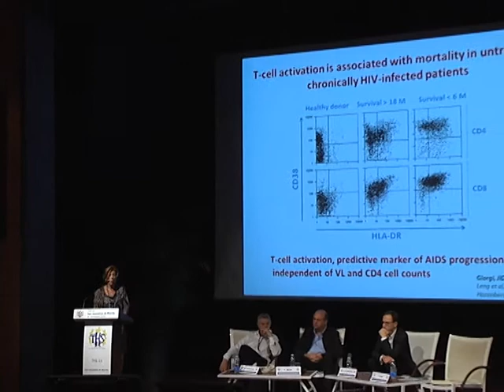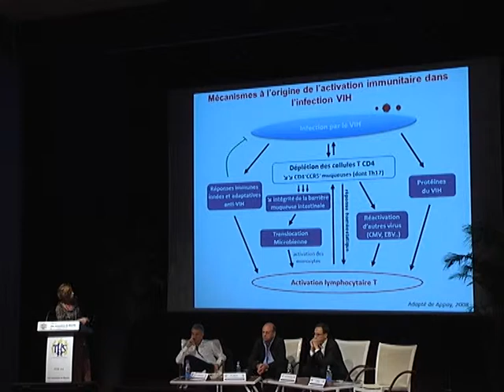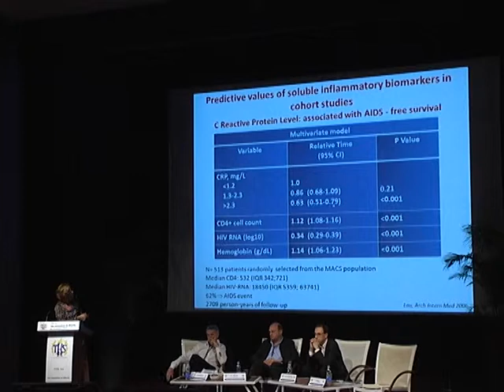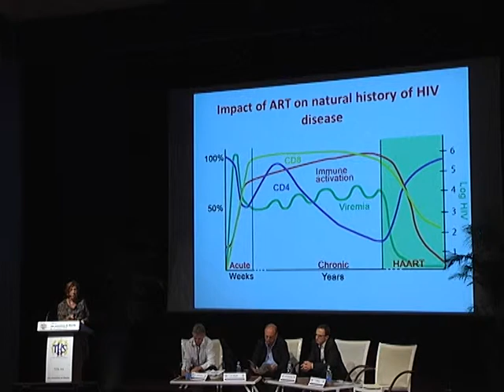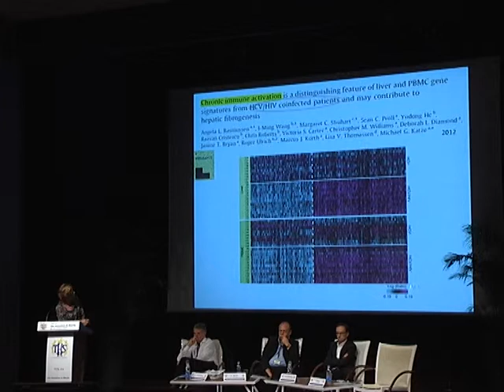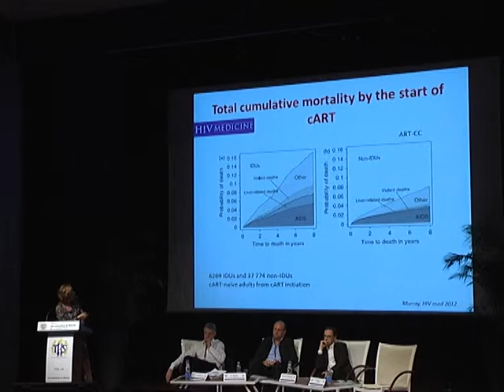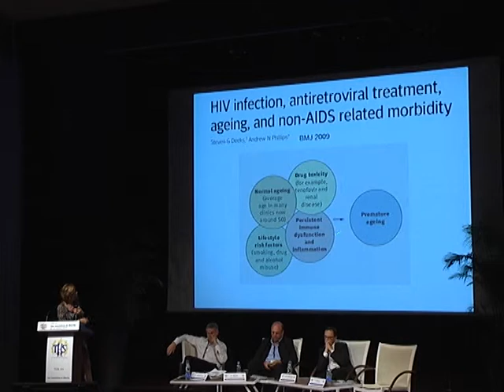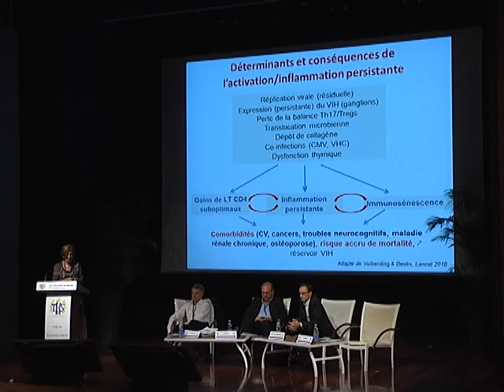THS11 Laurence Weiss"Un rôle pour l'inflammation chronique dans la pathologie VIH?"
Session plénière : "infectiologie"

Laurence Weiss : "Un rôle pour l'inflammation chronique dans la pathologie VIH? Quid des usagers de drogue?"